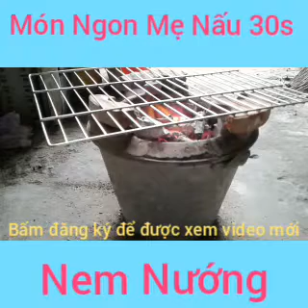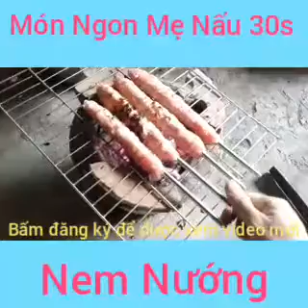Nem Nướng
Thơm ngon đậm đà